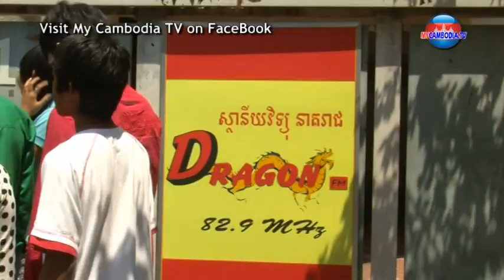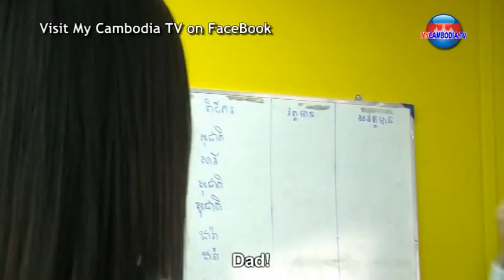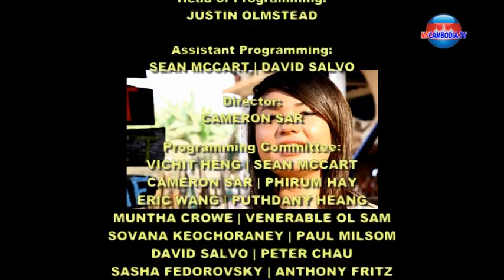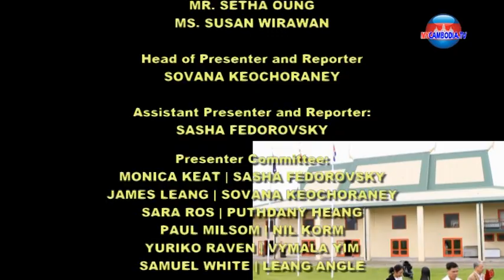Khmer Australia Winter Vlog 25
Khmer Australia News